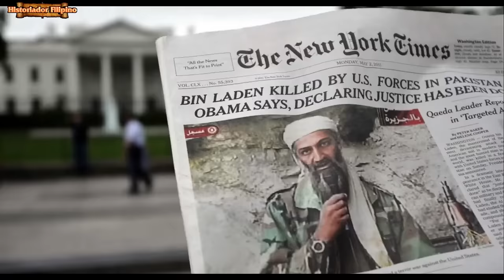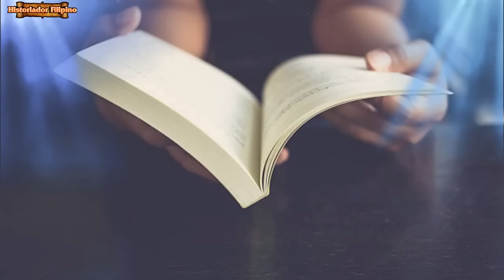KUMANDER LIGAYA ISINALBA NG KANYANG AGIMAT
Historiador Filipino#kumander Ligaya#Agimat - Alamin kung paano tinulungan ng kanyang anting anting ang kumander ng grupong Ilaga na si Kumander Ligaya